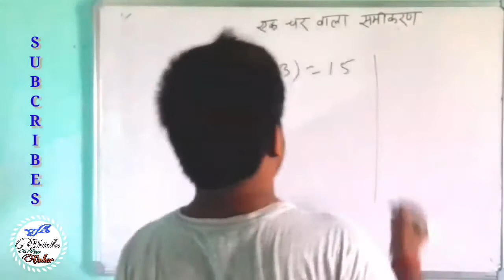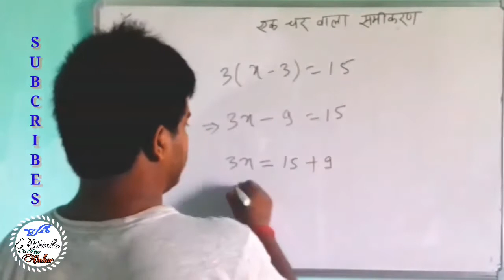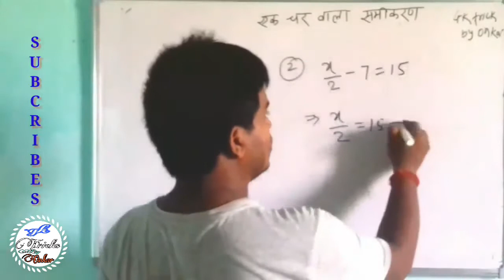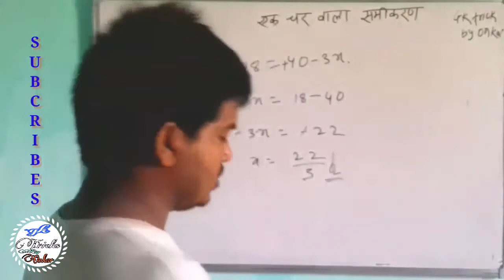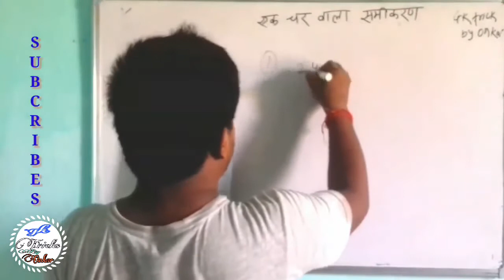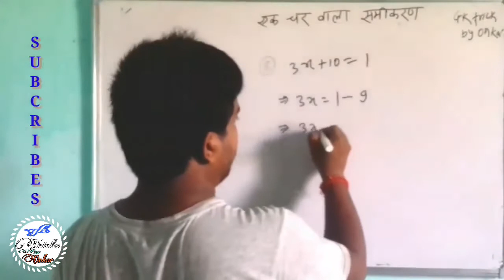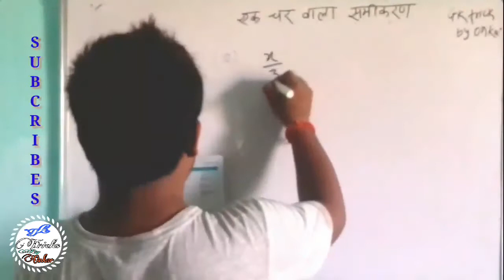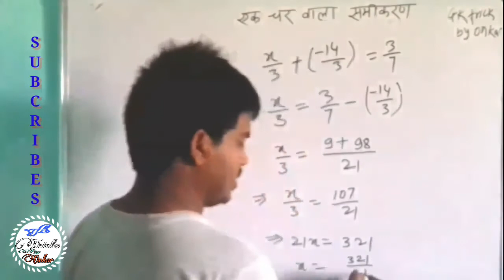29 July 2021